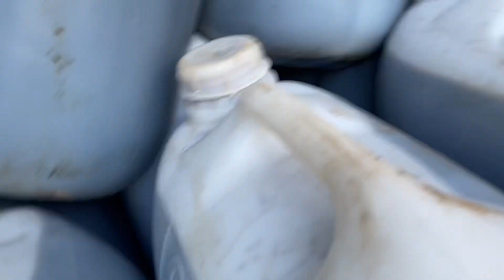The Molasses using for animal feed and fertilizer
Molasses is used for animal feed and fertilizer